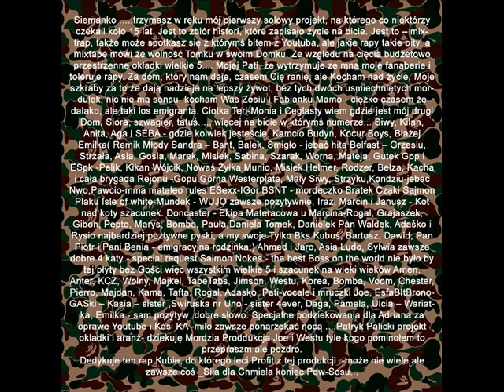7. Idę do przodu (feat - Kaczucha, Joe, Czez MB, Jimson)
Ceglasty
 GOP
 WFK
 BHK
 Mixtape
 Opowieści emigranta
 "Historie na bicie które napisało życie"
Master - Joe